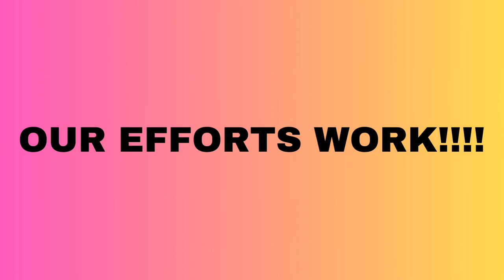STD.2 ACTIVITES (2023-24)